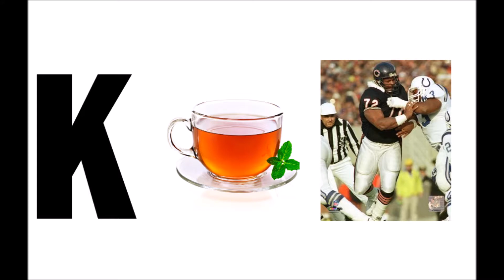Musician or Band Pictograms